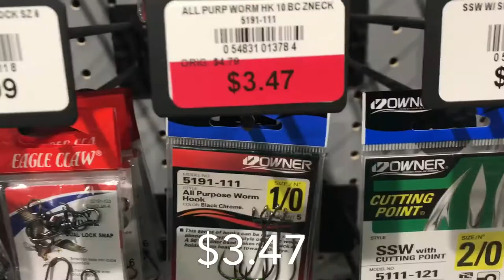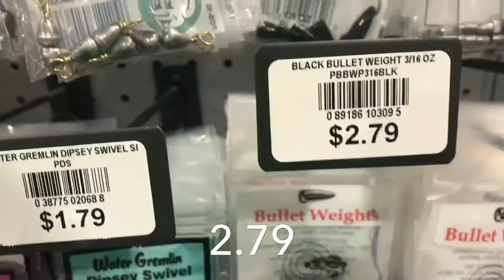$10 Dollar DICKS Fishing challenge